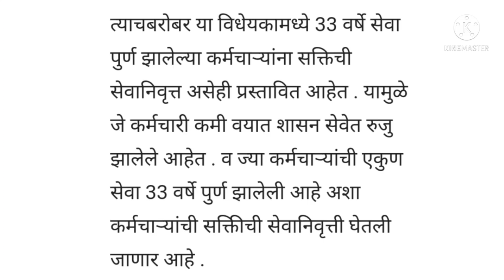मोठी बातमी/सरकारी कर्मचारी सेवानिवृत्ती वय बाबत मोठा निर्णय/राज्य सरकारचे विधीमंडळात विधेयक